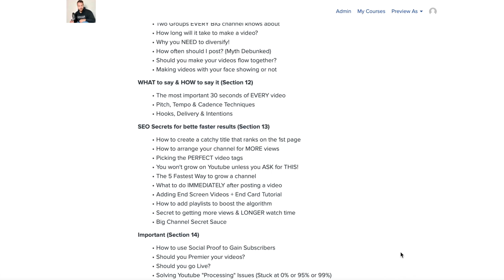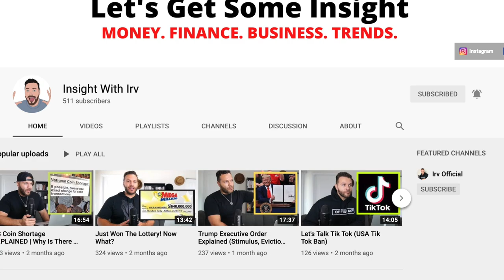The 5 Things You MUST Do When You Get Paid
In this video, I will be sharing with you the 5 steps you should take after each payday. Statistics show the average American lives paycheck to paycheck and do not have a budget in place. You'll learn exactly what to do & what not to do after you get paid with these easy to follow steps. Enjoy! Add me on Instagram: Irv.Official

⚠️Youtube Course:
Learn how to get your FIRST 1000 subscribers on YouTube, get MORE views on your videos, GROW your audience, and turn your Youtube channel into an INCOME source

for your FREE Audiobook & start listening today - Enjoy!

🛍️Irv's Amazon Recommendations (Books, Gear, Etc.)